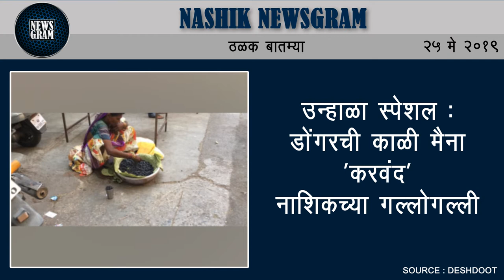रश्मी ठाकरेंकडून खा. हेमंत गोडसेंचे औंक्षण | Nashik News | 25 May 2019